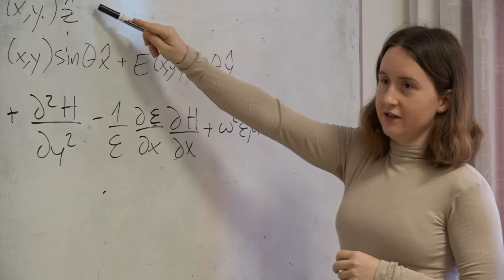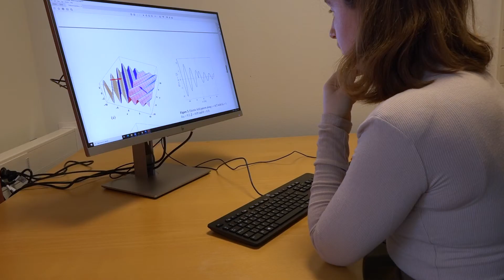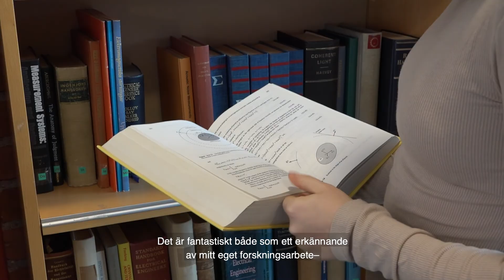Mariana Dalarsson L'Oréal-Unesco For Women in Science-pristagare 2021